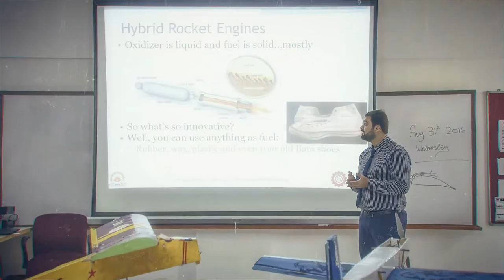DHA Suffa University Slidwshow